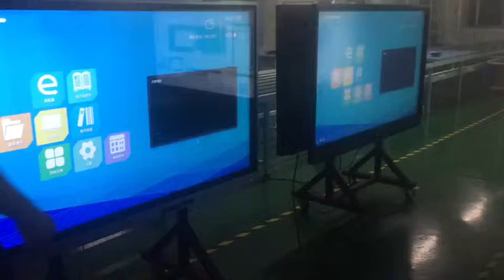65 Ultra narrow frame touch screen